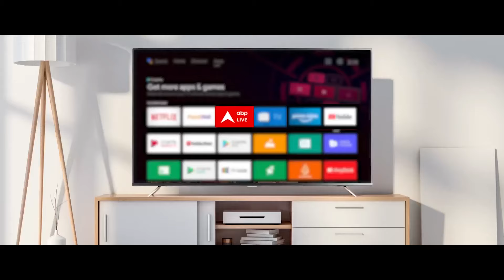Breaking News: फिरोजाबाद में पटाखे की फैक्ट्री में हुआ विस्फोट,कई लोगों के दबे होने का आशंका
ABP News: बड़ी खबर आ रही है यूपी के फिरोजाबाद से ...पटाखे की फैक्ट्री में हुआ जबर्दस्त विस्फोट...कई लोगों के दबे होने का आशंका...फिरोजाबाद पुलिस मौके पर पहुंची है...शिकोहाबाद थाना क्षेत्र के नौशहरा का मामला...अभी तक दो लोगों को गंभीर हालत में निकाला गया .